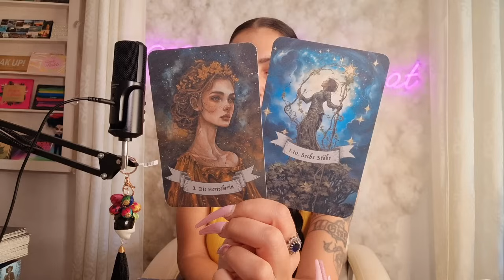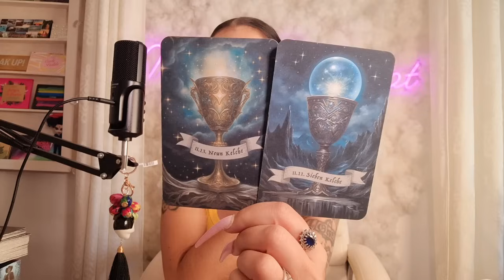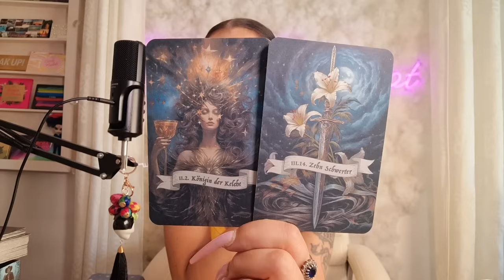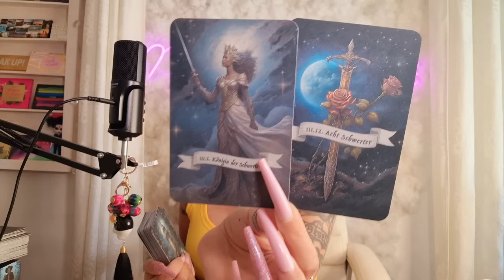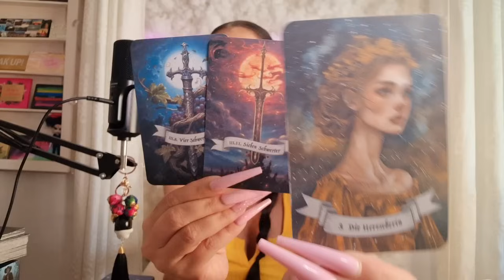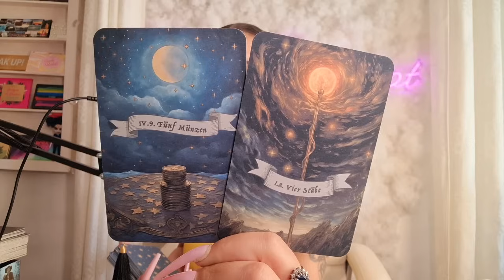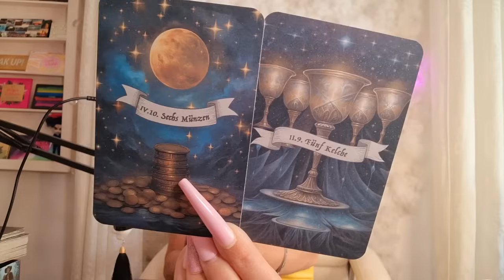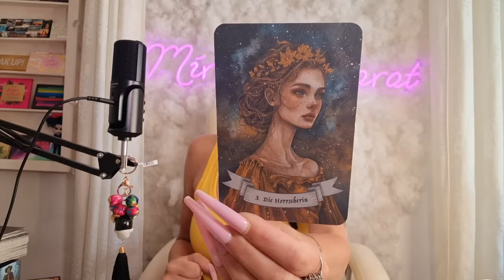📍💔 Du hast den Schmerz bewusst durchgehalten 🏹 um dann Deinen Weg zu gehen ...